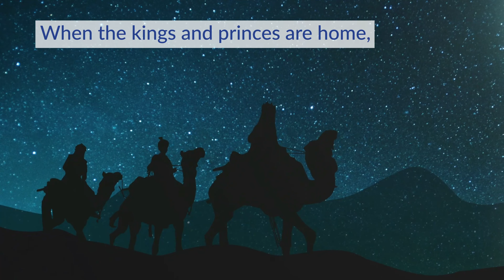Epiphany 2022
A visual reading of The Mood of Christmas and other Celebrations by Howard Thurman, published by Friends United Press.